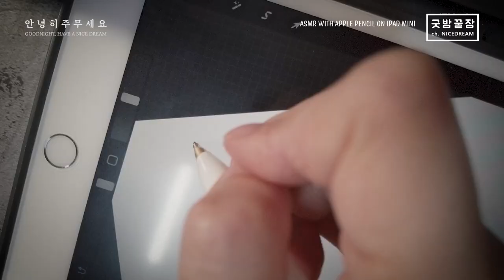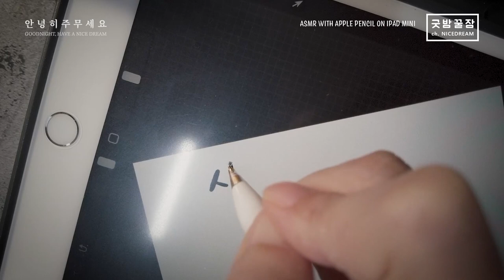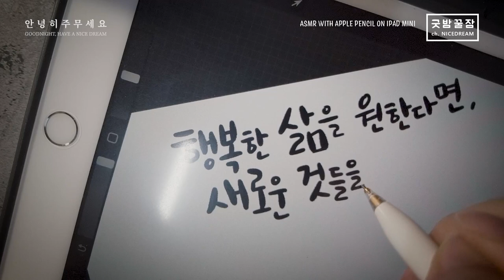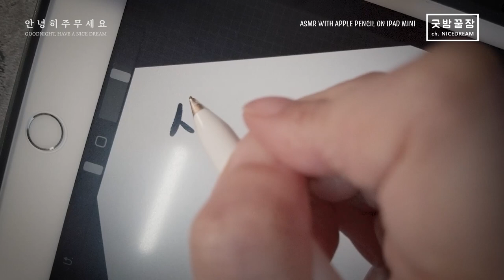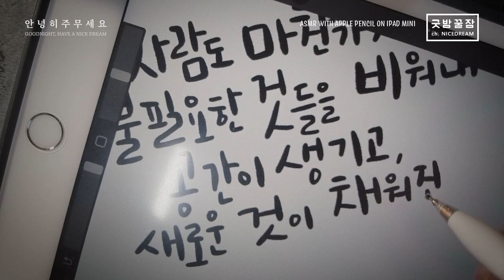애플펜슬 사각거리는 소리 ASMR, 뜨겁게 나를 응원한다 필사, NO TALKING, RELAXING, iPad Mini & Apple Pencil Writing ASMR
펜촉도 마이크도 바꿔 보았지만, 여전히 아이패드 위에서의 녹음은 쉽지 않습니다.

비워내야 행복해질 만큼 꽉 찬 상태가 아닌 것 같은 느낌은 저만 그런건가요?
아직 공간이 많이 남았으니 꽉꽉 채우고 싶습니다.

PEN & TOOL : Apple Pencil on iPad Mini 5 / Procreate / Custom brush
REFERENCE : 뜨겁게 나를 응원한다 / 생각지도 / 조성희